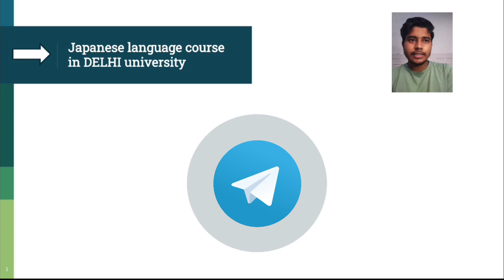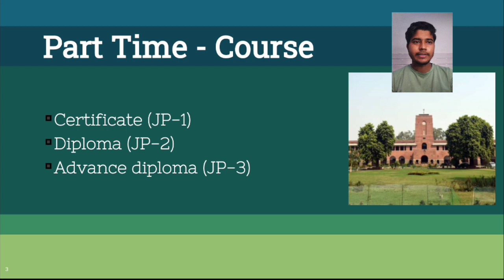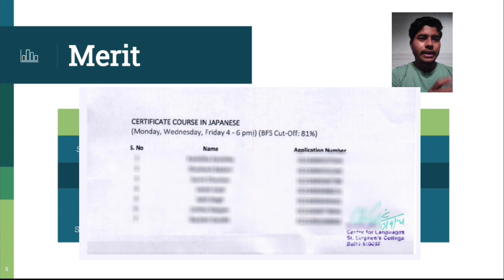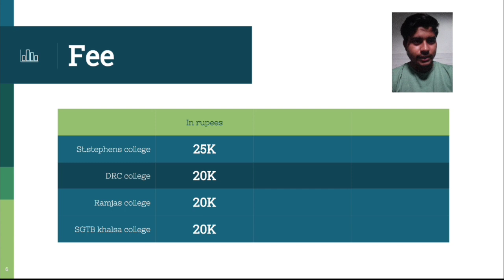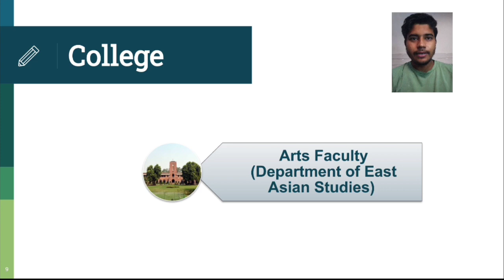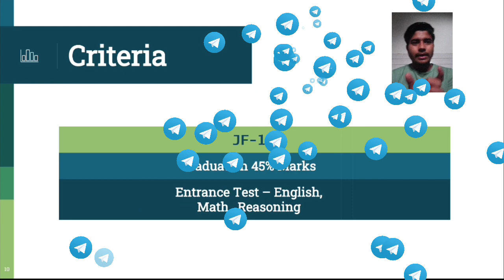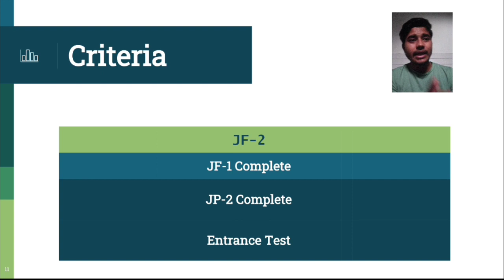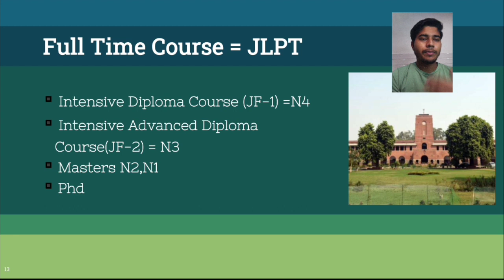Learn Japanese Language from Delhi University | Full Time course | Part Time course